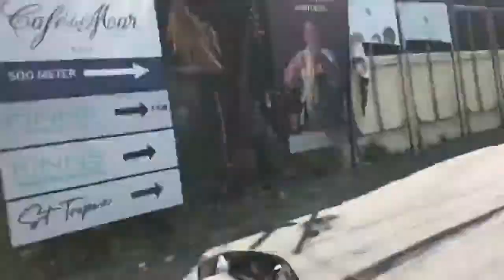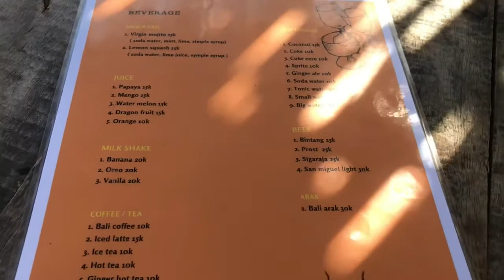Ngechill di Warung Pantai Seseh | Hidden Gem | Cemagi Badung Bali | Komunikasi Bisnis Pariwisata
Salah satu tugas semester mahasiswa dari Mata Kuliah Komunikasi Bisnis Pariwisata. Di video ini, mahasiswa mengeksplorasi "hidden gem" (surga tersembunyi) yaitu Warung Pantai Seseh, yang terletak di Desa Cemagi, Badung, Bali - tidak jauh dari Canggu. Mahasiswa berbagi pengalaman nge-chill mereka dalam bentuk vlog. Mereka memperkenalkan lokasi usaha yang baru dirintis dengan spot foto instagrammable di daerah Cemagi, Badung-Bali. Di samping video ini, tim mahasiswa juga membuat konten berbasis web untuk penugasan ini.

Video ini dibuat oleh:
NI PUTU DIAH AGUSTINI
KADEK OKTA VIANA
NI PUTU EVITARIA
NI LUH PUTU DEVA YANTI
[Program Studi S1 Manajemen | Fakultas Ekonomika Bisnis dan Humaniora | Universitas Dhyana Pura - UNDHIRA Bali]

✔ The approach for the contents and videos in this channel are largely inspired other channels including Bagi Ilmu, Satu Persen - Indonesian Life School, Maya Rachma, Hai Irene, Presenta Edu, Sisi Terang, and Salam Inspirasi. Thank you for inspiring my small channel.